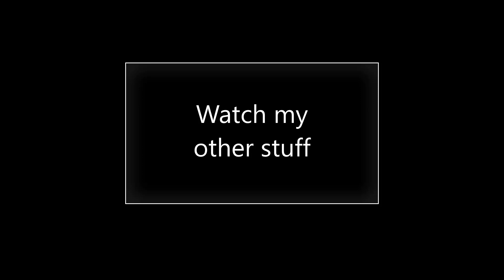Monday Minecraft Episode 1